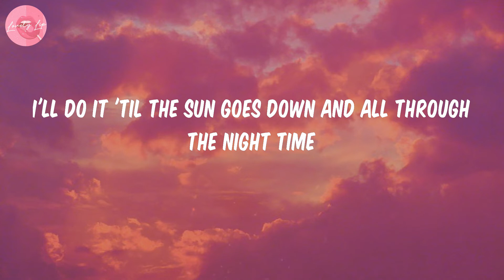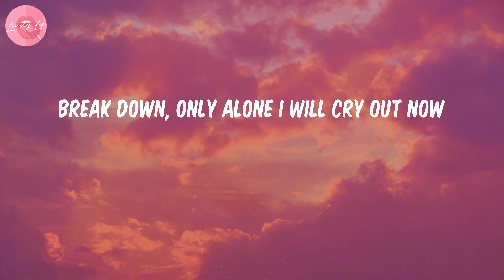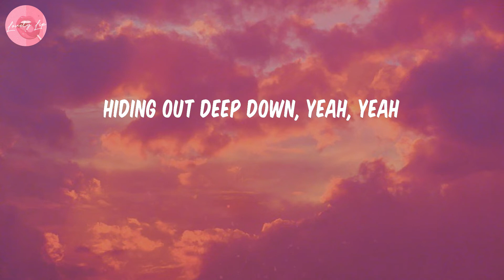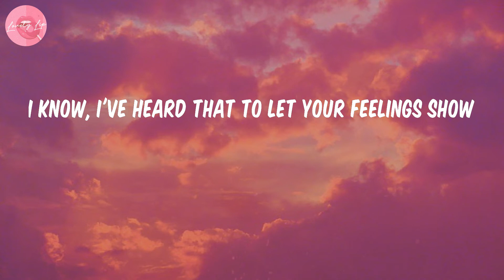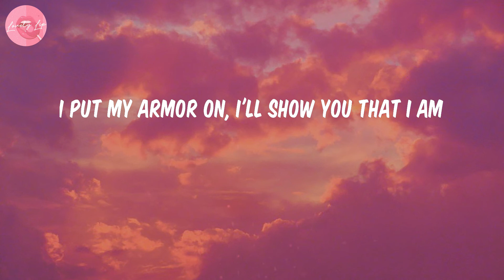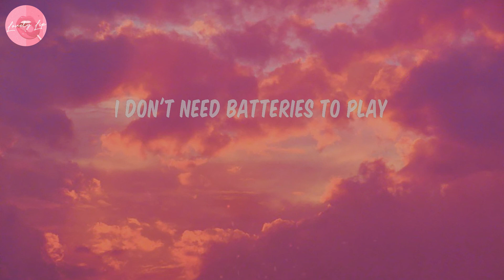Unstoppable - Sia (Lyrics)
💋Lyrics Unstoppable:
I'm unstoppable
I'm a Porsche with no brakes
I'm invincible

Sia
Unstoppable
Unstoppable lyrics
lyrics Unstoppable
Sia Unstoppable
Sia Unstoppable lyrics
Sia lyrics Unstoppable
Unstoppable Sia
Unstoppable lyrics Sia